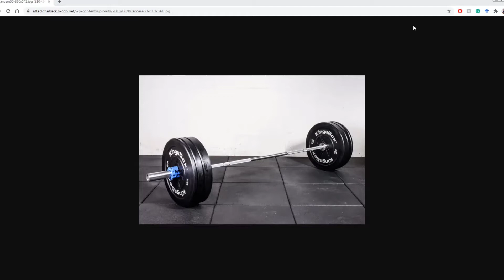Working out more effectively